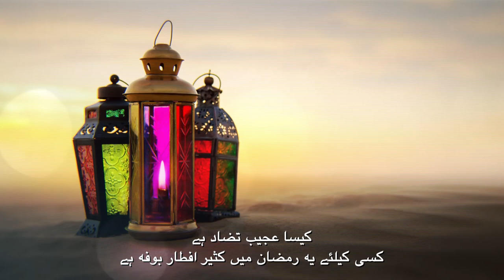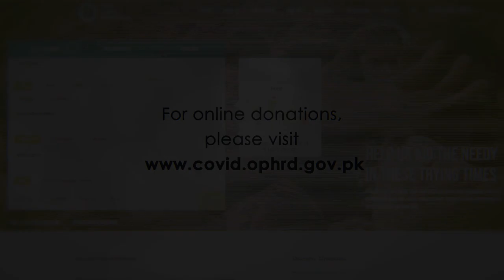Ehsaas Ka Pul | PMO Pakistan | 30 April 2020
We are in this lock down together but this lock down is not the same for everyone. Where the privileged are enjoying this time off from work, the poor are starving even after Iftar. So this Ramadan, come forward & donate to PM's Corona Relief Fund, to help others.